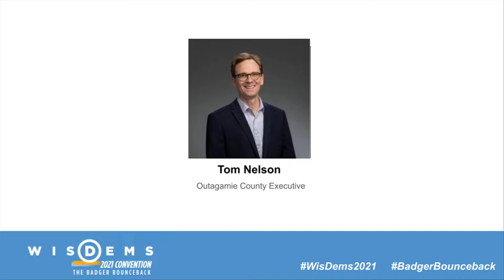Tom's 2021 DPW Convention Speech